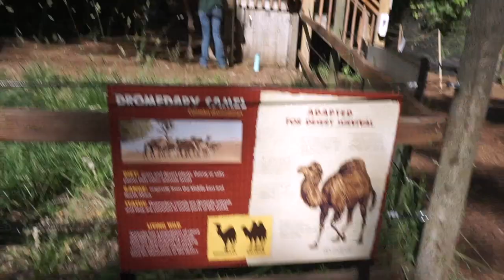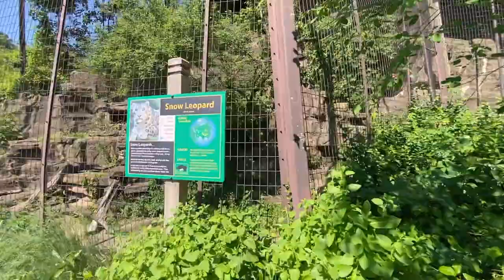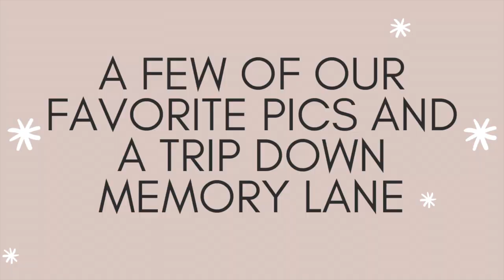John Ball Zoo - Family Day Trip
In this vlog, we explore John Ball Zoo. The zoo is such a good place for kids to learn about animals, it’s our favorite day trip in the summer. We love the zoo and the animals. The zoo is a great way to learn about animals.

Check out John Ball Zoo's latest upgrades, the animals were close and it was a lot of fun.

I hope you like our first vlog style video. Let me know if you think we should do more!